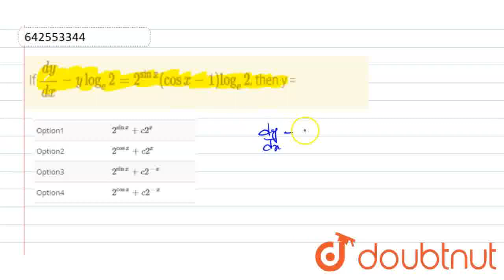If (dy)/(dx)-y log_(e) 2 = 2^(sin x)(cos x -1) log_(e) 2, then y = | CLASS 12 | DIFFERENTIAL EQ...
If (dy)/(dx)-y log_(e) 2 = 2^(sin x)(cos x -1) log_(e) 2, then y =
Class: 12
Subject: MATHS
Chapter: DIFFERENTIAL EQUATIONS
Board:IIT JEE

👉 Have Any Query? Ask Us.